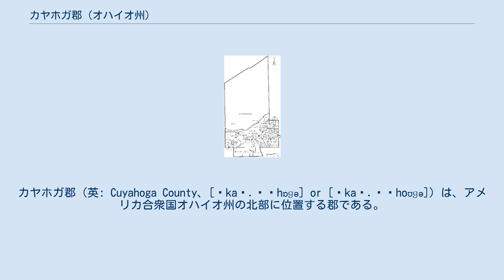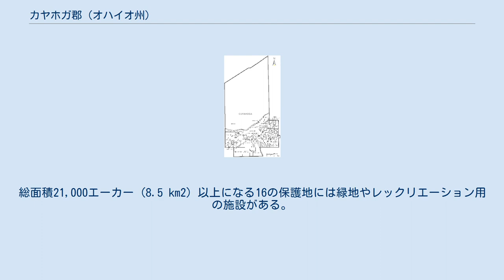カヤホガ郡 (オハイオ州)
カヤホガ郡（英: Cuyahoga County、[ˌkaɪ.əˈhɒɡə] or [ˌkaɪ.əˈhoʊɡə]）は、アメリカ合衆国オハイオ州の北部に位置する郡である。
2010年国勢調査での人口は1,280,122人であり、2000年の1,393,978人から8.2%減少した。
オハイオ州では最も人口の多い郡である。
郡庁所在地はクリーブランド市（人口396,815人）であり、同郡で人口最大の都市でもある。
 カヤホガ郡は8の郡で構成されるクリーブランド大都市圏の中核郡である。
また13郡が入る北東オハイオにも入っている。
郡名はアルゴンキン語族に属するイロコイ族の言葉で「曲がりくねった川」を意味する Cuyahoga から採られた。
この言葉は郡内を二分するカヤホガ川にも当てられている。
第20代アメリカ合衆国大統領ジェームズ・ガーフィールドは郡内のオレンジ郡区で生まれた。
 カヤホガ郡は1807年6月7日に組織化された。
当初の領域は今より広かったが、後にレイク郡とヒューロン郡が創設されて小さくなった。
 1874年のカヤホガ郡図 アメリカ合衆国国勢調査局に拠れば、郡域全面積は1,245.59平方マイル (3,226.1 km2)であり、このうち陸地457.19平方マイル (1,184.1 km2)、水域は788.40平方マイル (2,041.9 km2)で水域率は63.30%である。
郡南東部にはクヤホガバレー国立公園の一部が入っている。
 カヤホガ郡は昔から3人の理事による郡政理事会が率いてきた。
しかし2009年11月3日、住民投票でこの3人の理事に代わり、1人の郡執行役と11人の委員からなる郡政委員会とするチャーター方式の郡政府を採用した。
郡政委員は11人の選挙区から1人ずつ選ばれる。
全郡選挙区は無い。
オハイオ州内で他にチャーター形式を採用しているのはサミット郡のみである。
 2010年11月2日の選挙でレイクウッド市長エド・フィッツジェラルドがマット・ドーランを破り初代郡執行役になった。
初代郡政委員も選出され、民主党8人対共和党3人という構成になった。
 カヤホガ郡は民主党の有権者登録数がかなり多い。
 カヤホガ郡図 カヤホガ郡は21の郡区に分かれていたが、都市化が進行したので、残っているのは下記2つの郡区のみである。
 郡内にはクリーブランド・メトロパークス体系がある。
総面積21,000エーカー (8.5 km2) 以上になる16の保護地には緑地やレックリエーション用の施設がある。
郡内にはクヤホガバレー国立公園の一部が入っており、南のサミット郡にも伸びている。